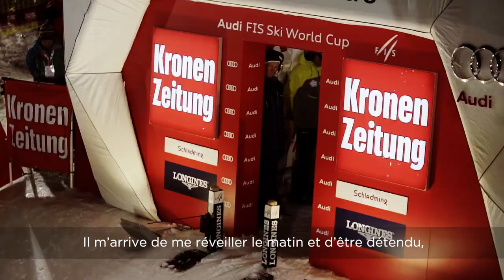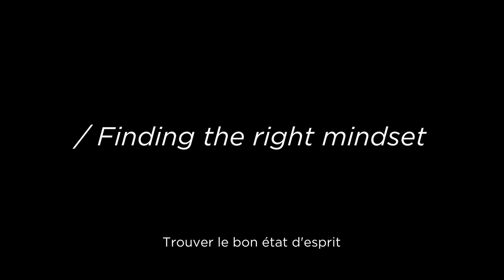ROSSIGNOL | S4 E01 | Web Story Band Of Heroes: STARTING GATE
Suspended between the weight of silence and the explosion that precedes the action, the countdown in the starting cabin is a decisive moment where each skier faces himself and the track. A unique moment of absolute intensity, where stress, envy and excitement merge into one and same emotion that our Heroes tell us at the time of the first start of the season.
Suspendu entre le poids du silence et l’explosion qui précède l’action, le décompte dans la cabane de départ est un instant de vérité où chaque skieur fait face à lui-même et à la piste. Un moment unique d’une intensité absolue, où le stress, l’envie et l’excitation fusionnent en une seule et même émotion que nous racontent nos Héros à l'aube du premier départ de la saison.